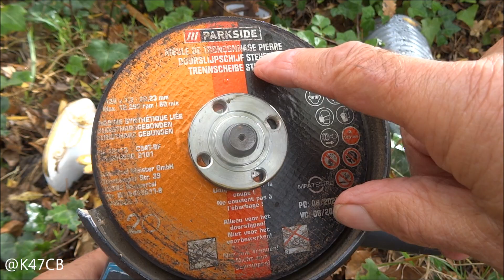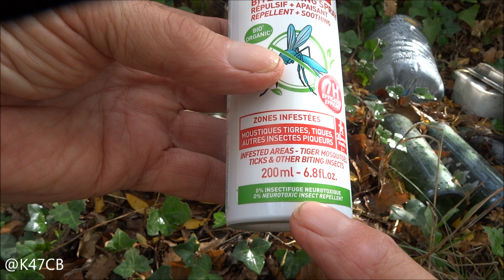Taille vase porcelaine cassé 17 octobre 2024